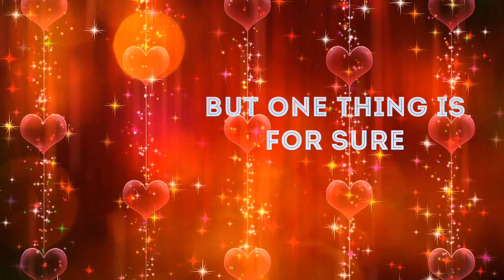💘💖 Happy Valentines Day whatsapp Status 2020 | Love , Sweet Love| Rose day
Happy valentines day to all
Valentinedaystatus , Happy valentine day status | Trending Whatsapp Status | 14 February 2020
happyvalentineday valentine happy newwhatsappstatus happyproposeday valentinesday valentine's day gift what gift to give for lovers day lovers day loveday love lovewishes heart touching love quotes